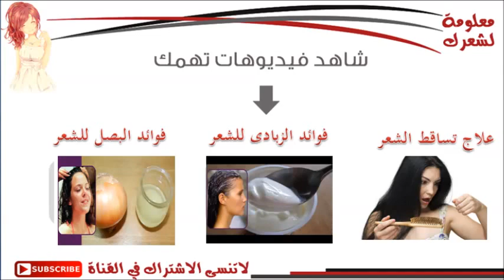وصفات طبيعية لعلاج الشعر والعناية به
تساقط الشعر
معلومة لشعرك
hair loss

سقوط الشعر
علاج للشعر
تساقط الشعر
علاج الصلع
علاج الشعر
علاج للشعر
علاج تساقط الشعر الشديد
مشاكل الشعر
تسريحات شعر
قصات شعر
صور شعر
موديلات شعر
تساريح شعر
شعر قصير
تسريحة شعر
قصات شعر مدرج
قصات شعر للرجال
شعر جميل
شعر طويل
اكسسوارات شعر
قص شعر
تسريحات شعر للاطفال
hair
alopecia
alopecia areata
nioxin
hair transplant
hair growth
hair care
hair treatment
thinning hair